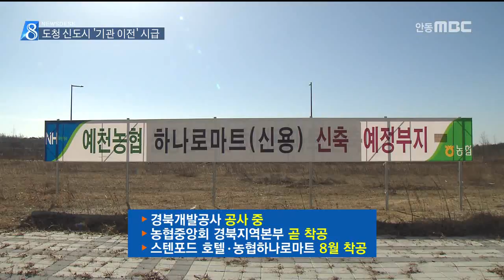[안동MBC뉴스]도청 신도시 기관이전 유치 본격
2017/01/27 19:25:36    작성자 : 보도팀

경상북도가 올해 도청 신도시로의
유관기관 이전 목표를 22개 기관으로 잡고
본격적인 유치활동을 벌입니다.

우선 경북개발공사 건물이 공사 진행중이고
농협중앙회 경북지역본부는 곧 착공 예정이며
스텐포드 호텔과 농협 하나로마트가 8월쯤
착공합니다.

경상북도 건축사회는 3-4월쯤 신도시로
사무국을 이전할 예정고
신축중인 호명고등학교는 내년 3월 개교합니다.

경상북도는 이전 기관에 대한 아파트 특별분양,
주택 구입자에 대한 취득세 감면 등의
인센티브를 내걸고 앞으로 107개 기관.단체를
이전시킬 계획입니다.